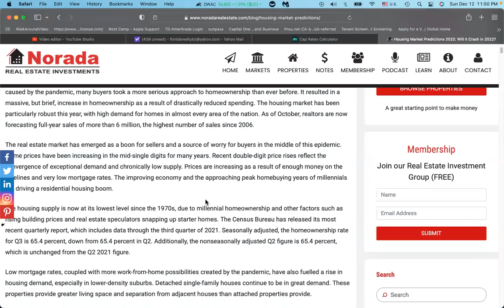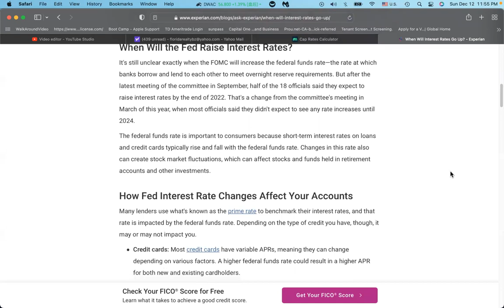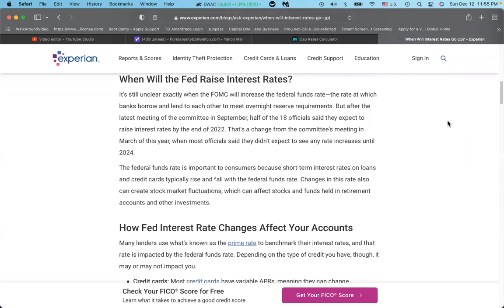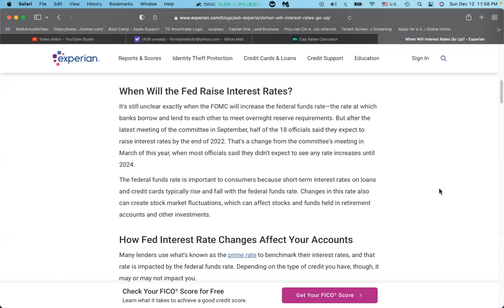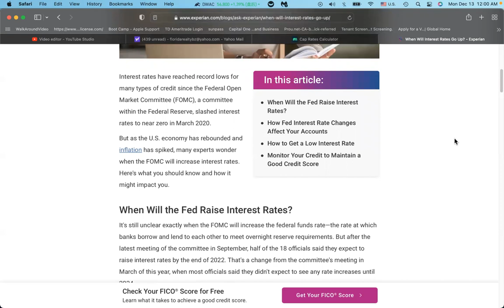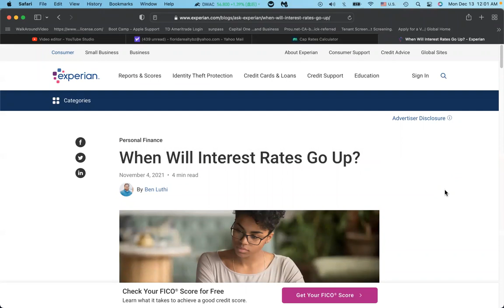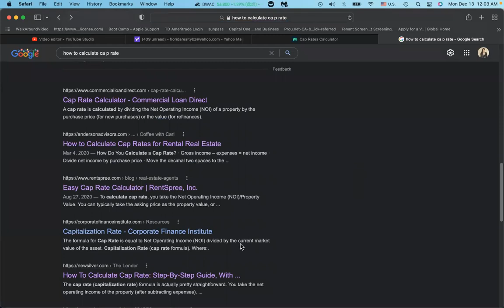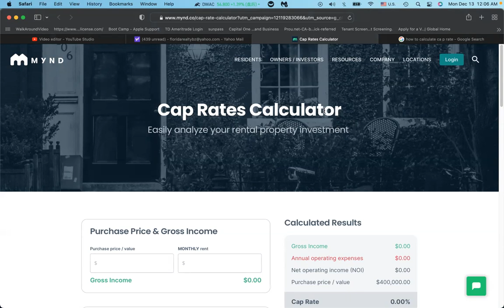房地产什么时候泡沫？现在是买方市场，还是卖方市场？房地产投资者怎样计算Cap Rate？买房人在看房时应注意的方面。12-12-2021